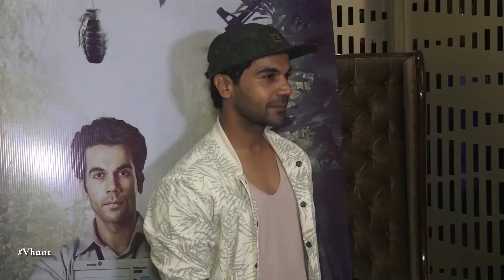Teaser Of Fanne Khan Released | Anil kapoor | Aishwarya Rai | Latest Bollywood Movie Gossips 2018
Anil kapoor, Aishwarya, Rajkummar Rao starrer Fanne Khan teaser is released. This teaser begins with audience cheering for Fanney Khan and Rajkummar Rao’s voice decoding the meaning of the name. What follows next are elegant and beautiful glimpses of Aishwarya Rai Bachchan. Sharing the teaser, Anil tweeted, “Jo khud apni kahani likhe woh hi hai FanneyKhan…(the one who writes his own story is Fanney Khan)".